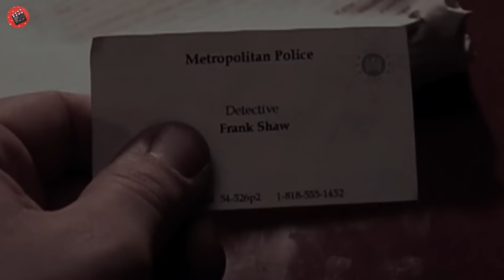Bătăușii au ucis un băiat cu sânge rece, dar nu știau că tatăl său este un fost LIDER criminal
Film : urb4njustice